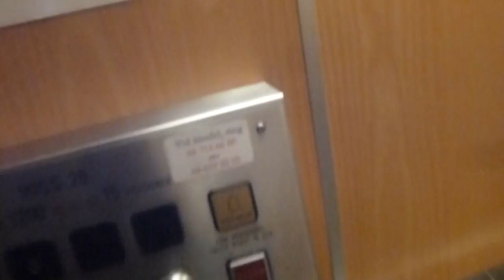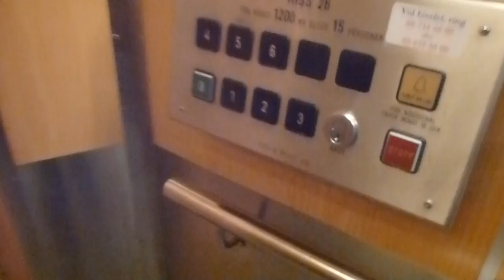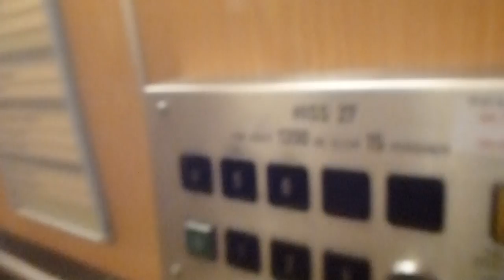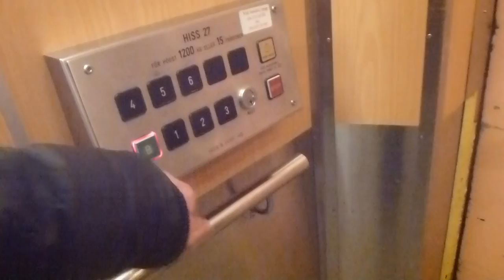Old ASEA Traction elevators, Hiss & Port Mods @ Ersta Diakoni